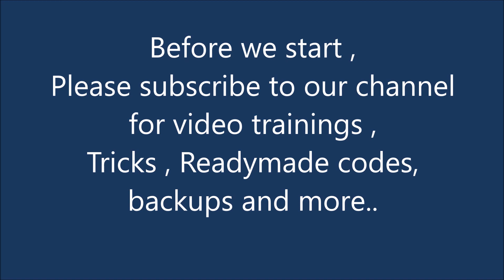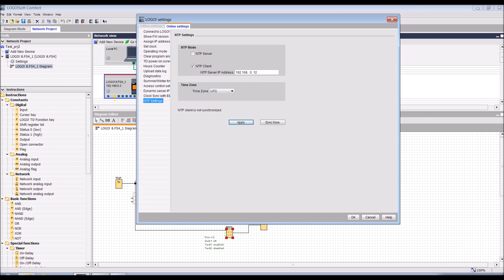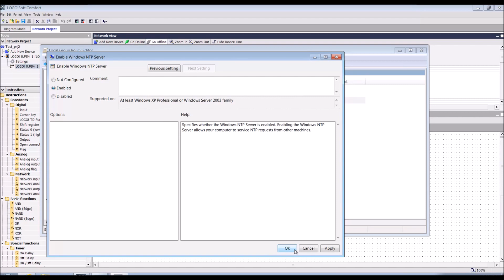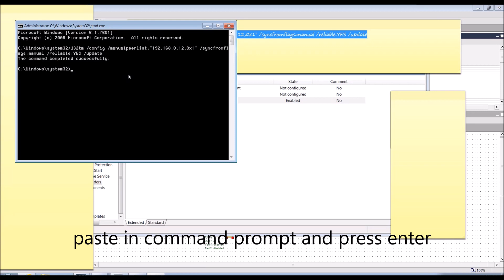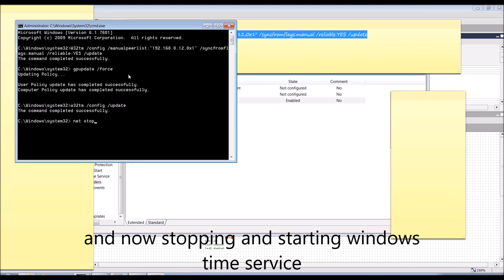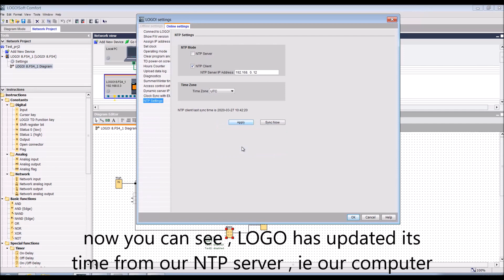PLC Time Synchronization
Synchronizing Siemens LOGO! PLC time with computer.
Video will be helpfull for all PLCs which are supporting NTP synchronization.
Here we will configure computer as NTP Server and PLC as NTP Client.

command script used in video :
w32tm /config /manualpeerlist:"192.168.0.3,0x1“ /syncfromflags:manual /reliable:YES /update

Show your support to our Video developer.

Synchronize PLC time with computer , PLC clock synchronization , PLC Clock time from computer